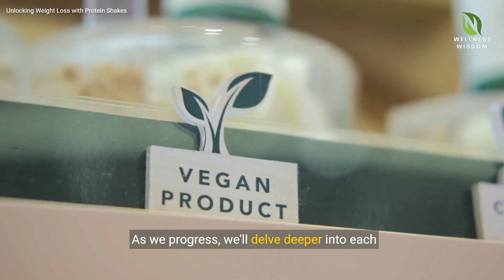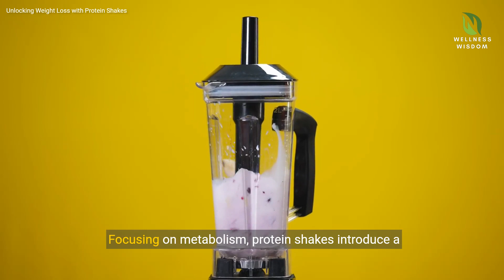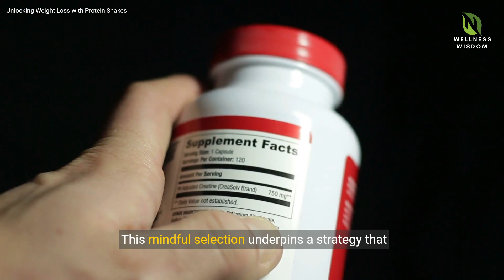Protein Shakes: Your Weight Loss Solution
Are you struggling to lose weight and wondering what role protein shakes can play in your weight loss journey? Look no further, as this video titled "The Ultimate Guide to Protein Shakes for Weight Loss" is here to provide you with all the answers you seek. In this comprehensive guide, we will delve into the secret to weight loss through protein shakes and explain how they can aid in shedding those unwanted pounds. From the benefits of incorporating protein shakes into your diet to the best times to consume them for maximum effectiveness, this video covers it all. Whether you're a fitness enthusiast looking to optimize your workouts or simply someone trying to improve your overall health, protein shakes can be a valuable tool in your weight loss arsenal. Join us as we demystify the world of protein shakes and help you achieve your weight loss goals. Don't miss out on this essential information - watch "The Ultimate Guide to Protein Shakes for Weight Loss" now and take the first step towards a healthier, happier you.
About us..